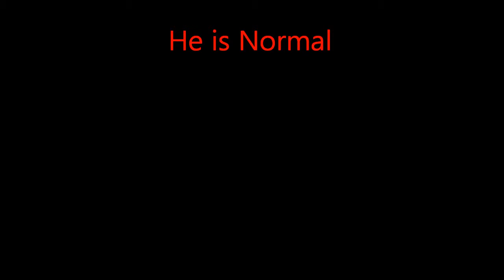Matts Nightmare Trailer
The movie has been made and it will happen